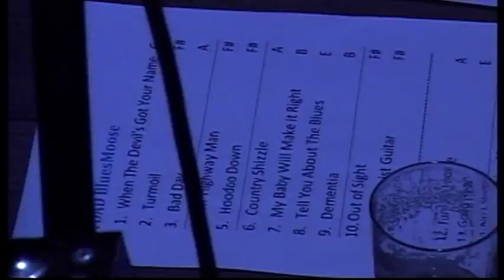The Damned and Dirty - I looked you up in the phonebook - Live in bluesmoose cafe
The Damned and Dirty - I looked you up in the phonebook - Live in bluesmoose cafe   specially recorded for Bluesmoose radio 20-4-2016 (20 april 2016)

Kevin de Harde - Harp / Vocals
Micha Sprenger - Guitar/ vocals / stompbox

Live at Cafe bar de Comm - Groesbeek - Netherlands

Soundengineer Bluesmoose - Wim Slebus - Piet Buitendijk
Camera's - Eric Jacobs - Jan Nas - Danny Toonen

Best Boy - Tejo Theunissen